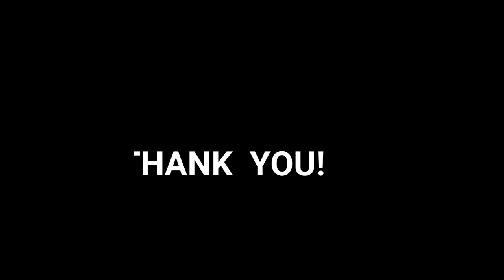Reckless Love - Painting a Tropical beach with a brilliant red, pink and orange sunset [Cory Asbury]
Hey Guys, Good day!

Does making art make you happier?

Well, art provides many opportunities to express ourselves and help us make sense of the complex world around us, art has the potential to heal, transform and empower individuals and communities.

Today, I'm happy to share this simple artwork (sunset painting) with watercolor. I hope this will help you feel more uplifted and motivated.

[Chorus]
I couldn't earn it, and I don't deserve it, still, You give Yourself away
Oh, the overwhelming, never-ending, reckless love of God, yeah

[Chorus]
And I couldn't earn it, I don't deserve it, still, You give Yourself away

Art Materials:

- Prang Oval 16 (Semi-Moist Watercolors)
- Canson (Acid Free Watercolor Paper) 200gsm 9" x 12" (Cut into 1/2)
- No. 9 (Round Brush)
- No. 5 (Round Brush)

Related Topics;

- Art Therapy practice
- Sunset Painting
- Watercolor Painting
- Motivational video
- Motivational Song

# Sunset Painting [Motivational Video] Reckless Love - Cory Asbury (Bethel Music 2020) with Watercolor
medyo maldito, snake princess, jasper amorin, glester capuno, Jamill, CongTV, Kath Melendez, Zenaib, Rfam